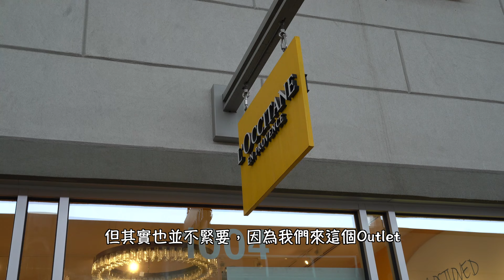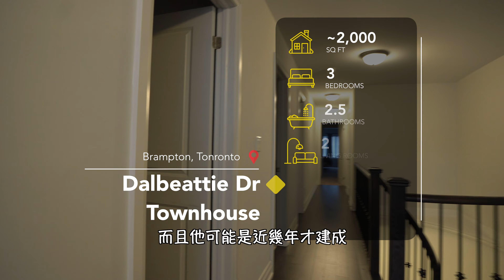【闖加日常VLOG】Winnipeg牛屎佬終於出城見識大城市｜20小時NonStop勇闖多倫多｜Outlet 聖誕都冇乜好買?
聖誕節呢啲悠長假期年年都會去外國旅行，今年就因為疫情冇得去旅行， 所以我哋今個聖誕決定去多倫多見識吓大城市嘅生活係點樣。

👇🏻推介影片 Recommend videos 👇🏻

▶️▶️【闖加日常VLOG】溫尼伯週末好去處之雪雪🐶終於有朋友了👏🏻a｜ Gimli Icelandic Festival | Winnipeg Beach放狗

▶️▶️【闖加日常VLOG】溫尼伯週末好去處｜ Grand Beach | 捉緊夏天的尾巴

▶️▶️【闖加日常VLOG】溫尼伯週末好去處｜ Pinawa漂流奇遇記 | 遇到熊啤啤應該點算好😱

▶️▶️【闖加日常VLOG】加拿大搵工真係好難？｜搵工過程大公開 | 加拿大搵工攻略

👇🏻Know more about Us 關於我們👇🏻

📸Camera & Lens
Sony A7III & FE16-35mm 2.8

🎞Editing:
FCP & LumaFusion & Procreate & Affinity Photo